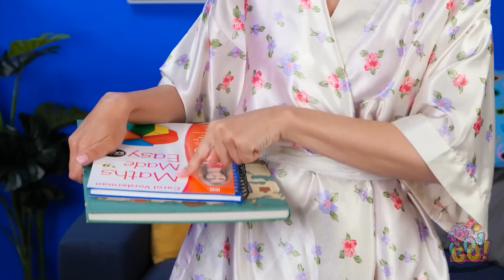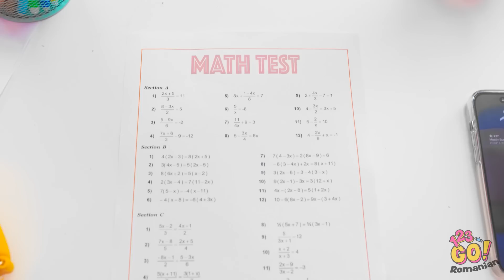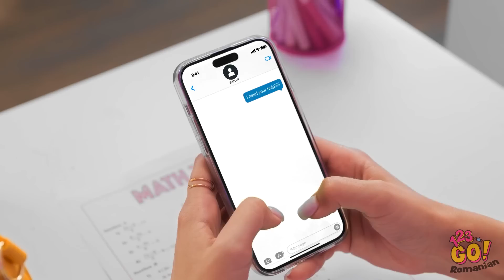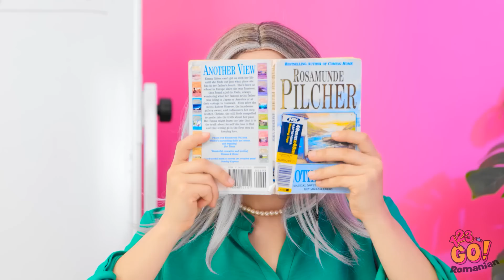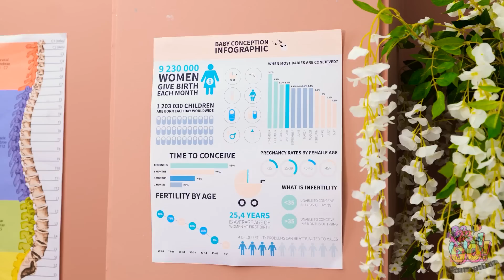TRUCURI PĂRINTEȘTI CU BUGET DIFERIT. ⚡️ DIY vs gadgeturi ingenioase. 🎀 Situații amuzante – 123 GO!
Descoperă situații amuzante, alături de 123 GO! 😜 Nu uita să te abonezi, pentru și mai multă distracție!
Spune-ne mai jos, într-un comentariu, care este trucul tău părintesc preferat și pe care l-ai încerca primul, din acest clip video?🌟